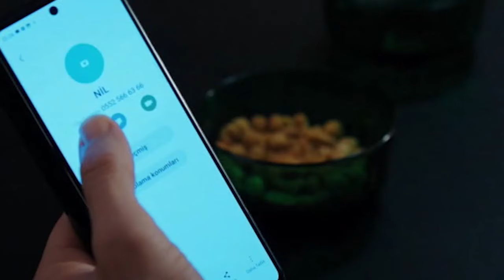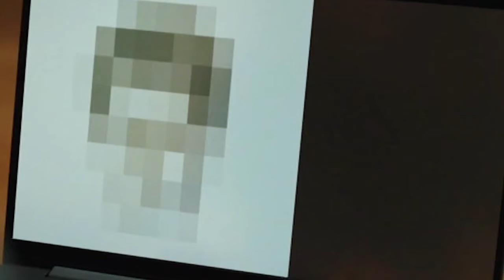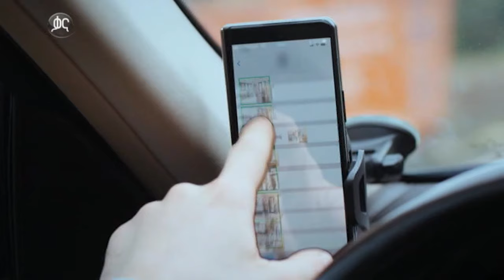ክፍል ሃያ ሰባት - Dir part 27 - ድር ክፍል 27 kana tv